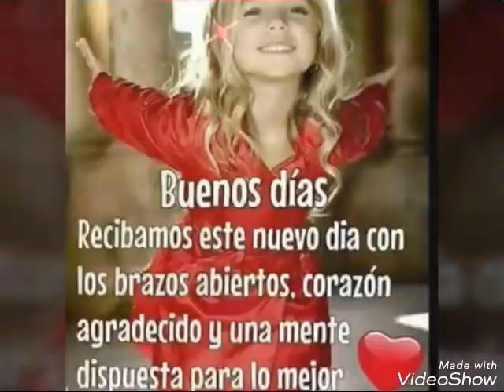Feliz Día....A mis amistades#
Dios las bendiga# 😀😀😀😀😀😀😀😀😀😀😀😀😀